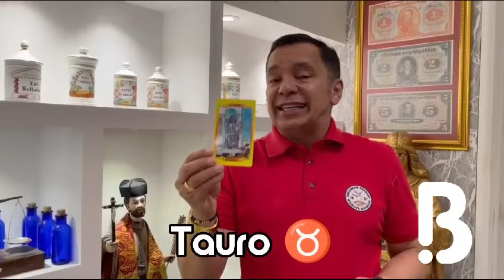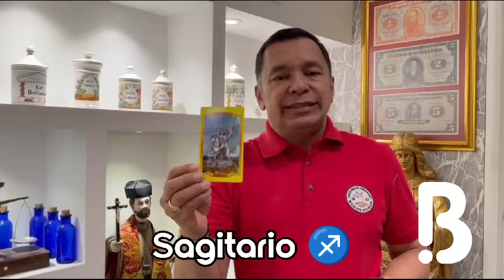Horóscopo del 8 al 14 de julio | Bravíssimo